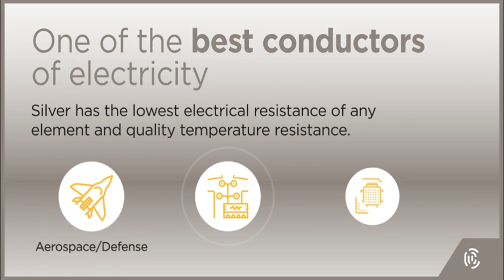Silver: Electricity conductor